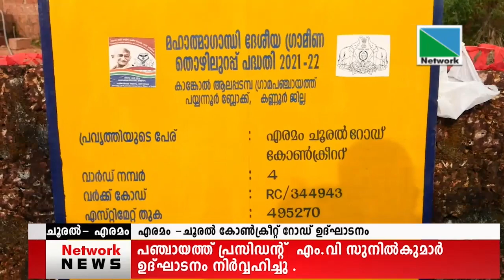28 APRIL 2022